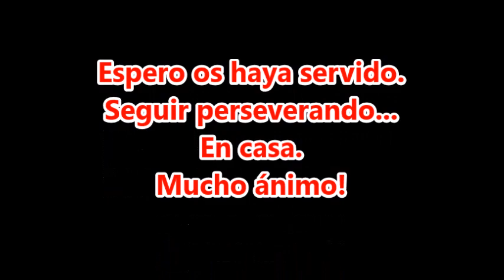Judo en Casa "Junior" (Covid 19)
Mini tutorial dirigio a judokas algo más mayores. Con ejercicios de fuerza, abdominales y gestos técnicos. Terminando con Uchi Komi en Tandoku Renshu (estudio solo) de técnicas con giro y a una pierna, tipo UCHI MATA, HARA GOSI, HANE GOSHI...
Espero os ayude a estar entretenidos un ratito, recordando la práctica del Judo.
Mucho ánimo.
Ganbatte!!